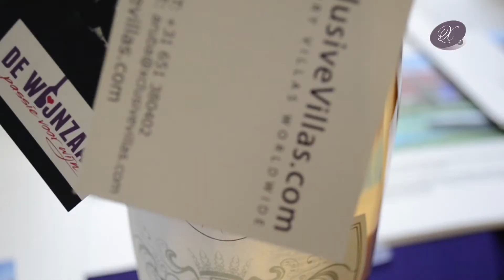XclusiveVillas.com te gast bij de Wijnzaak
Op 2 april was er een speciale wijnproeverij bij De Wijnzaak. De Zuid-Franse wijnen stonden hier in de spotlights. XclusiveVillas.com was bij deze wijnproeverij aanwezig om de gasten te voorzien van vakantie advies. Wij hebben ons aanbod vakantievilla's in Zuid-Frankrijk kunnen tonen om mensen een goed beeld te geven van de mogelijkheden.
XclusiveVillas.com is een specialist in het aanbieden van vakantievilla's die aansluiten op de wensen die mensen zelf aangeven. Wij gaan kosteloos opzoek naar de meest geschikte villa.
De wijnproeverij was met ongeveer 100 bezoekers erg goed bezocht en het was een geslaagde dag voor beide partijen.